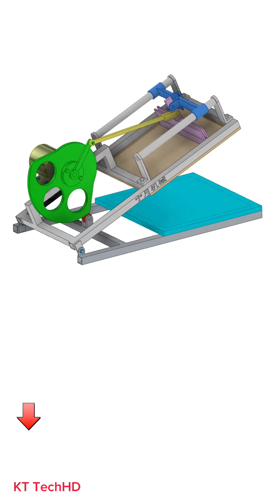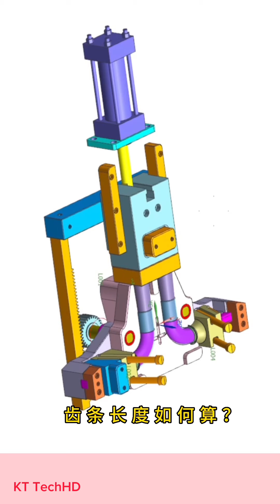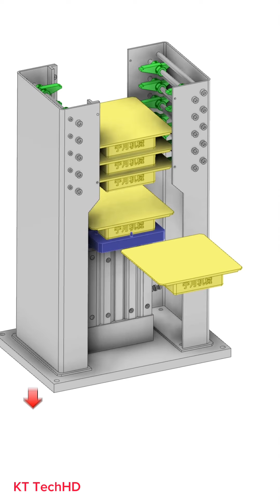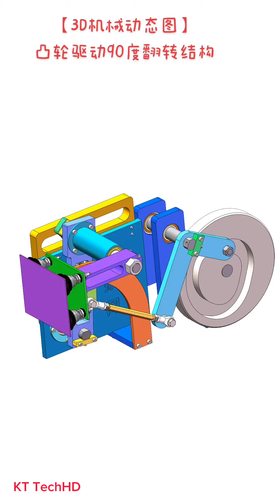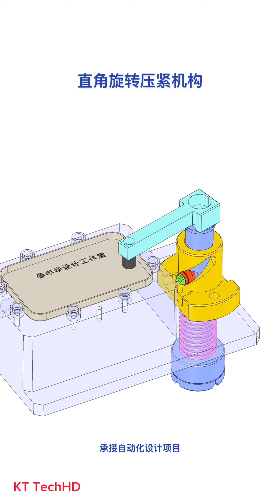Mechanical Principles Basic Part 109